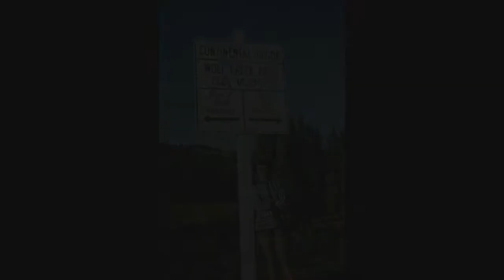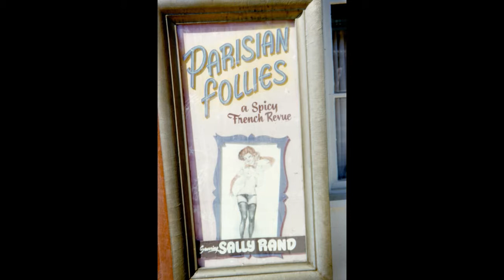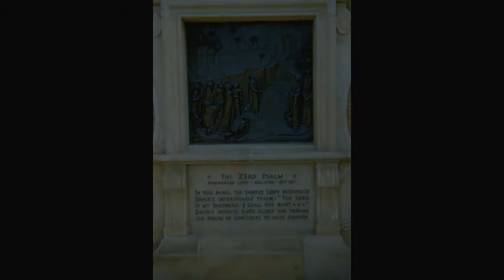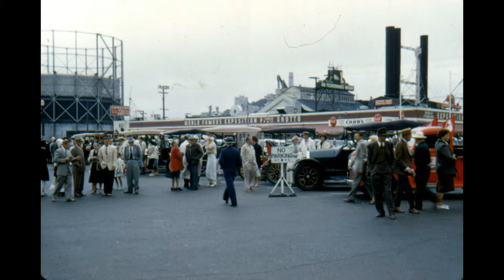Travels Through America 1954 Colorado, Nevada, & California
Scenes from one Nebraska family's road trip in their 1954 Ford Ranch Wagon to Colorado, Nevada and California.  July 1954

Taken from the original 35mm Kodachrome slides, presented in their original order.